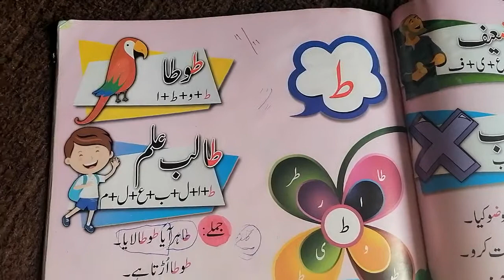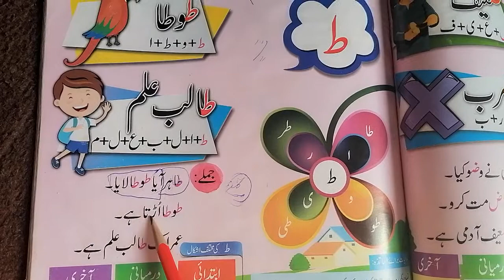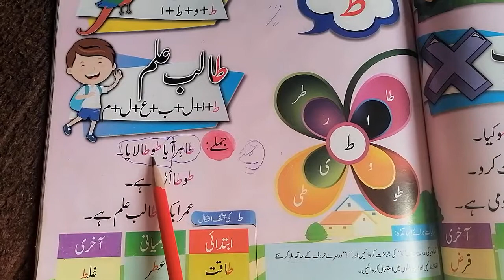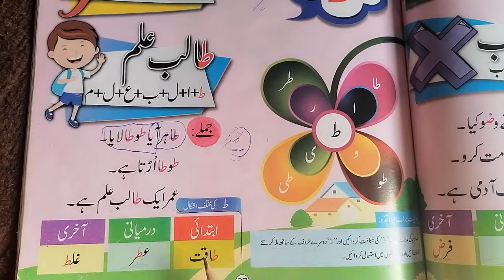M_III Mera urdu qiada lesson 4 (21.12.2020)